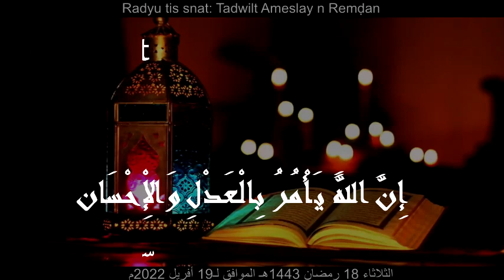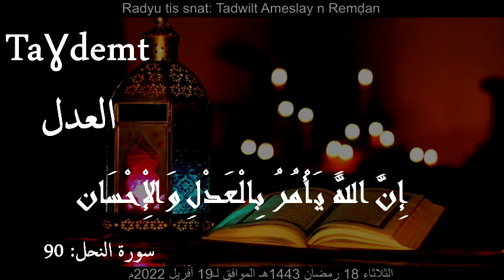Tadwilt Ameslay n Remḍan - Taɣdemt || العدل || la justice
Cheikh Said Bouizeri - Radiu tis snat - Tadwilt Ameslay n Remḍan - Taɣdemt

- الثلاثاء 18 رمضان 1443هـ الموافق لـ 19 أفريل 2022م
- الدكتور سعيد بويزري - الإذاعة الثانية - برنامح حديث رمضان - العدل
قال الله تعالى: ((إِنَّ اللَّهَ يَأْمُرُ بِالْعَدْلِ وَالْإِحْسَانِ وَإِيتَاءِ ذِي الْقُرْبَىٰ وَيَنْهَىٰ عَنِ الْفَحْشَاءِ وَالْمُنكَرِ وَالْبَغْيِ ۚ يَعِظُكُمْ لَعَلَّكُمْ تَذَكَّرُونَ(90)) سورة النحل